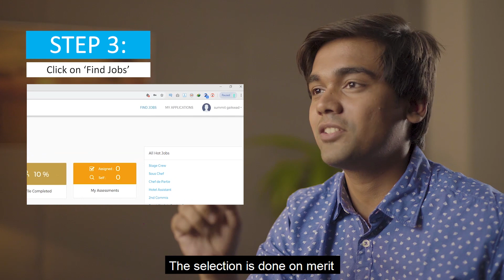Life on a cruise ship | How to apply for a cruise ship job? | CruiseCareers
Ever wondered what's it like to work on board a cruise ship? In this video, we'll bring to you crew experiences and show you how to apply for a cruise ship job.